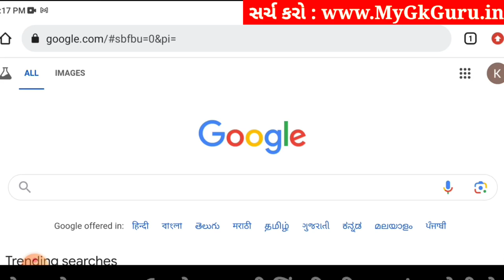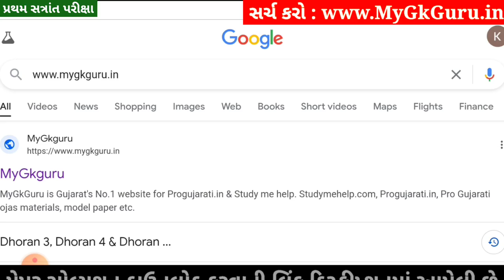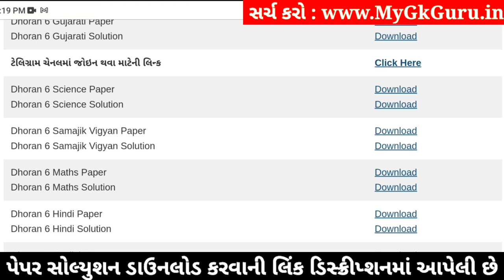💥 Std 6 Samajik Vigyan Paper Solution 2024 80 Marks, Dhoran 6 Samajik Vigyan Paper Solution 2024 SS